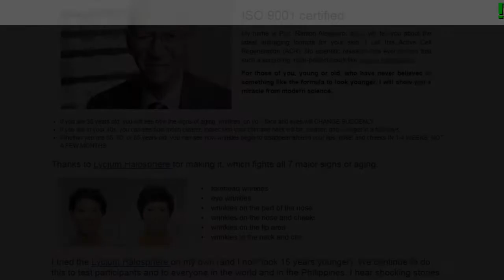Lycium Halosphere - Gone are the wrinkles on the forehead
Thanks to Lycium Halosphere for making it, which fights all 7 major signs of aging.

- wrinkles in the neck and chin
- wrinkles on the part of the nose
- eye wrinkles
- wrinkles on the nose and cheeks
- wrinkles on the lip area
- forehead wrinkles

The miracle that happens in a few days:

- Eye wrinkles are smoother
- The loose skin on the chin became firmer, fresher and younger
- Wrinkles on the lips and nose area disappear and appear clearer
- Gone are the wrinkles on the forehead

Testimony

My family and I, all ages, are all using it!
My sister, cousin, mother, aunt, grandmother, and I, we all use Lycium Halosphere . A satisfactory solution. With this young face, people confuse my mother who is my sister!
- Deana Rosa, 35 years old

ACR is also for men
Men with wrinkles on their faces do not look good. I had wrinkles on my forehead, eyes, and lips, and thanks to Lycium Halosphere for removing them all. Satisfied.
- Raymart Villanueva, 50 years old